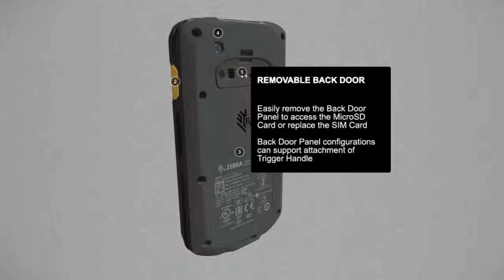Zebra TC25 Rugged Smartphone | Mobile Computer | Handheld Computer in Malaysia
THE RUGGED SMARTPHONE DESIGNED FOR SMALL BUSINESS

You spend your days making deliveries, repairing equipment or providing services — from plumbing and electrical to parcel delivery, yard maintenance and more. Every day, there’s so much to do, so little time — and so many competitors ready to serve your customers. You need a tool to work faster and smarter — and satisfy more customers every day. And with the TC25, you can. Get the power to do more in less time with the TC25 — the rugged smartphone designed for your small business.